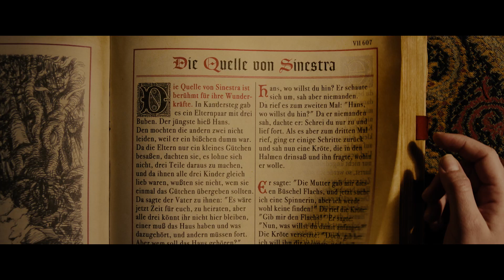HOTEL SINESTRA Trailer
Als die elfjährige Ava sich in den Weihnachtsferien im Hotel Sinestra ihre nervigen Eltern wegwünscht, sind am nächsten Morgen auf wundersame Weise tatsächlich alle Erwachsenen verschwunden. Endlich können die Kinder tun und lassen was sie wollen! Doch als unter anderem das Essen langsam knapp wird und der Strom ausfällt, realisieren die Kinder, dass ein Leben ohne Eltern eben doch nicht ganz ihren Vorstellungen entspricht. So setzen sie alles daran, ihre Liebsten rechtzeitig zu finden und gemeinsam ein tolles Weihnachtsfest zu feiern.